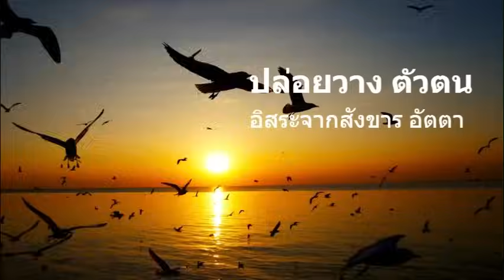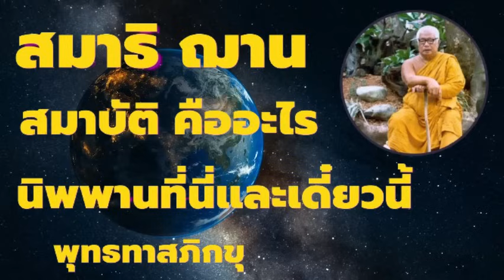นิพพานที่นี้ สมาธิ ฌานสมาบัติ คืออะไร อานาปานสติ 16 ขั้น เสียงธรรม โดยหลวงพ่อพุทธทาสภิกขุ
นิพพาน หมายถึง ความดับสนิทแห่งกิเลสและกองทุกข์ เป็นสภาพโลกุตระอันเป็นจุดมุ่งหมายสูงสุดในศาสนาพุทธ

ขอสรุปประวัติความเป็นมาย่อ ๆ

คำว่า นิพพาน เป็นคำที่ใช้กันในปรัชญาหลายระบบในอินเดีย โดยใช้ในความหมายของการหลุดพ้น แต่การอธิบายเกี่ยวกับสภาวะของนิพพานนั้นแตกต่างกันออกไป ในปรัชญาอุปนิษัทเชื่อว่านิพพานหรือโมกษะ คือการที่อาตมันย่อยหรือชีวาตมันเข้ารวมเป็นเอกภาพกับพรหมัน แต่ในพระพุทธศาสนาอธิบายว่า นิพพานคือการหลุดพ้นจากอวิชชา ตัณหา ซึ่งแสดงออกในรูปของโลภะ โทสะ และโมหะ มิได้หมายความว่าเป็นการหลุดพ้นของอัตตาหรือตัวตนในโลกนี้ ไปสู่สภาวะของนิพพานอย่างคำสอนอุปนิษัท

แต่หมายถึงความดับสนิทแห่งความเร่าร้อนและเครื่องผูกพันร้อยรัดทั้งปวง ซึ่งเรียกว่าเป็นความทุกข์ พระพุทธศาสนาถ้าปราศจากนิพพานแล้วก็ไม่เกิดเป็นศาสนา เพราะในตอนเช้ามืดของวันพุธ ขึ้น ๑๖ ค่ำ เดือน ๖ ปีระกา ก่อนพุทธศักราช ๔๕ ปี เจ้าชายสิทธัตถะเมื่อพระชนมายุได้ ๓๕ พรรษา

พระองค์ก็ทรงตรัสรู้เป็นพระพุทธเจ้า ณ ใต้ร่มไม้ศรีมหาโพธิ์ ฝั่งแม่น้ำเนรัญชรา ตำบลอุรุเวลาเสนานิคม โดยทรงเจริญสมาธิภาวนาจนจิตเป็นสมาธิได้ฌานที่ ๔ แล้วบำเพ็ญภาวนาต่อไปจนได้ญาณ ๓ คือ ยามต้น

: ทรงบรรลุ "ปุพเพนิวาสานุติญาณ" คือ ทรงระลึกชาติในอดีตทั้งของตนเองและผู้อื่นได้ ยามสอง
: ทรงบรรลุ "จุตูปปาตญาณ" คือ การรู้แจ้งการเกิดและดับของสรรพสัตว์ทั้งหลาย ด้วยการมีตาทิพย์สามารถเห็นการจุติและอุบัติของวิญญาณทั้งหลาย ยามสาม หรือยามสุดท้าย
: ทรงบรรลุ "อาสวักขญาณ" คือ รู้วิธีกำจัดกิเลสด้วย อริยสัจ ๔ (ทุกข์ สมุทัย นิโรธ มรรค) ได้ตรัสรู้เป็นพระสัมมาสัมพุทธเจ้า ยามสุดท้ายที่พระองค์ทรงบรรลุนี่แหละ คือนิพพาน ซึ่งเป็นชื่อเดียวกันกับ "อาสวักขญาณ"

ที่มาข้อมูล หนังสือ มิลินทปัญหา /เว็ปไซต์ บรรลุนิพพาน

“ตัวกู-ของกู” คำสอนพุทธทาส
คำว่า “ตัวกู-ของกู” เป็นคำสอนของพุทธทาสภิกขุ หรือพระธรรมโกศาจารย์ มาจากหนังสือชื่อเดียวกันนี้ ตัวกู-ของกู ทั้งฉบับย่อ และฉบับสมบูรณ์ที่มีการจัดเนื้อหาแตกต่างกันไป ในที่นี้จะอ่าน ตัวกู-ของกูจากฉบับสมบูรณ์ที่ตีพิมพ์โดยสำนักพิมพ์สุขภาพใจ ปี 2547 เป็นหลัก

พระพุทธทาส กับ ศาสนาพุทธที่ทันสมัย และการตีความ
“ย่อมจำเป็นจะต้องดัดแปลงการใช้ถ้อยคำ…ให้เป็นคำธรรมดาสามัญที่อาจจะเข้าใจได้ทันทีสำหรับคนทั่วไป แต่ความหมายหรือเนื้อความนั้น ยังเป็นเช่นเดียวกับที่มีอยู่ในพระคัมภีร์อันไพเราะ และมีโวหารอันลึกซึ้ง และที่สำคัญยิ่งไปกว่านั้นอีก ก็คือ ให้สามารถใช้เป็นหลักปฏิบัติได้ทันที่โดยไม่ต้องมีการศึกษานั่นนี่ให้ยุ่งยาก”

สิ่งที่พุทธทาสเชื่อมั่นก็คือ ตัวกู-ของกูนี่เองที่จะเปลี่ยนแปลงโลกได้ และเชื่อว่าคนจะบรรลุความเป็นอริยะได้ด้วยการลด ละ เลิก ตัวกู-ของกูเป็นสิ่งที่ไม่ใช่เรื่องข้ามภพ ข้ามชาติอะไร ตัวกู-ของกูดูจะเป็นคู่มือสำคัญของชาวพุทธหากจะทำความเข้าใจพุทธศาสนาและเส้นทางการบรรลุธรรมที่ไม่ยากเย็นนัก

ตัวกู-ของกู นับเป็น ‘อุปทาน’ หรือความยึดมั่นถือมั่นร่างกายและจิตใจว่าเป็น ‘ตัวกู’ และยึดมั่นสิ่งที่จะเกี่ยวข้องด้วยว่า ‘ของกู’  และการบรรลุธรรมขั้นสูงสุดอย่าง ‘พระอรหันต์’ ก็คือการไม่ยึดมั่นสิ่งดังกล่าวอีกต่อไป และสิ่งที่ทำให้เกิดตัวกู-ของกูก็คือ ‘อวิชชา’ คือ ความไม่รู้ที่จะดับทุกข์ได้ พอไม่รู้แล้ว ในชีวิตประจำวันที่สัมผัสกับสิ่งต่างๆ ที่เข้ามาผ่านเครื่องรับ ซึ่งแบ่งเป็น ‘อายตนะภายใน’ อย่าง ตา หู จมูก ลิ้น กาย ใจ  กับ ‘อายตนะภายนอก’ อย่าง รูป เสียง กลิ่น รส การสัมผัสทางผิวหนัง และความรู้สึกนึกคิดทางจิตใจ ซึ่งทั้งภายในและภายนอกจะจับคู่กันตามลำดับ เมื่อเครื่องรับทำงาน ก็จะส่งผลต่อจิตใจว่าพอใจหรือไม่พอใจ สิ่งนี้เกิดในชีวิตประจำวันทั้งกลางวันและกลางคืน หากมีอวิชชาก็จะนำไปสู่การก่อตัวตน ‘ตัวกู’ ขึ้นมาทันที อวิชชาเป็นต้นเหตุก่อรูปตัวตนเราขึ้นมา ซึ่งกระบวนการเกิดสิ่งเหล่านั้นนำไปสู่ทุกข์ในบั้นปลาย

ที่มา เว็ปไซต์ the101.world